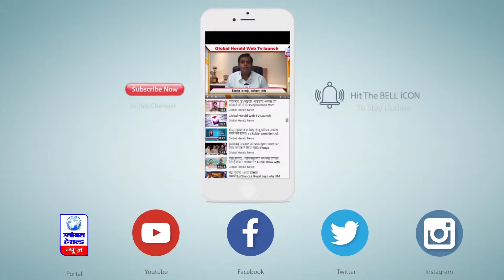सुप्रीम कोर्ट - भारत में मृत्युदंड खत्म करने का आधार नहीं